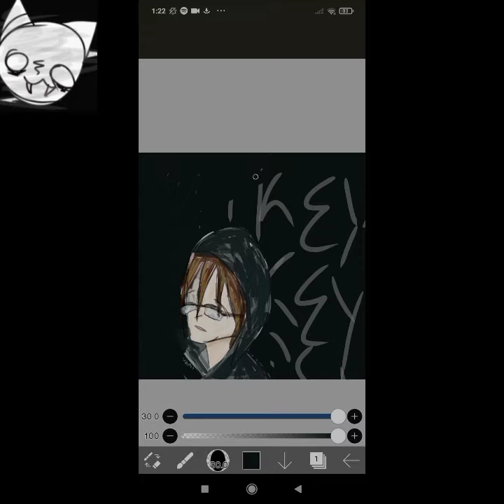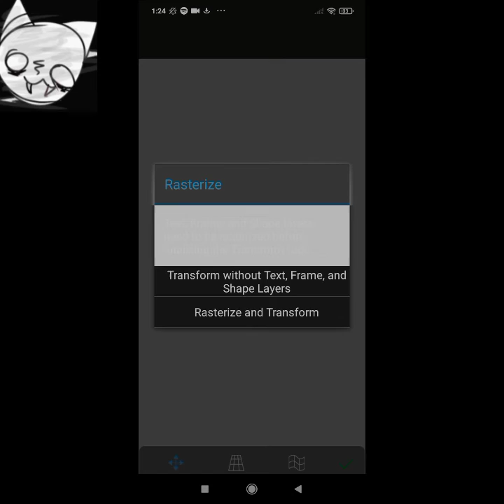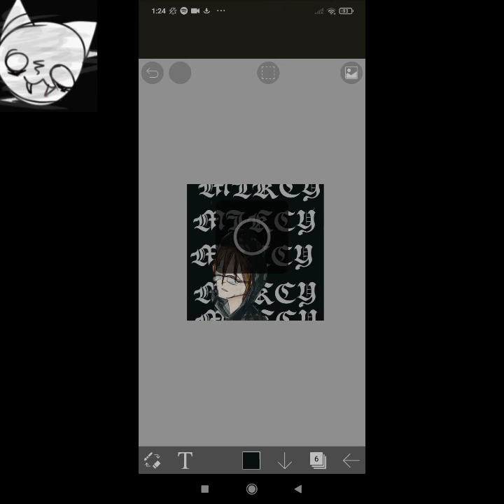Mikey Way Speedpaint|| Ibispaintx|| VampireSketches